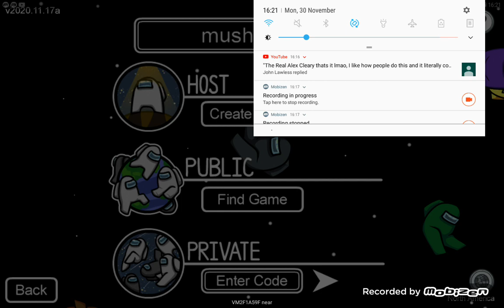My head doesnt have mushroom left in it cuz im BIG BRAIN